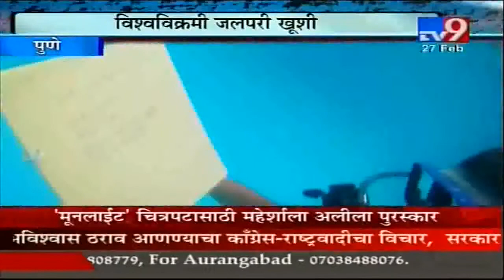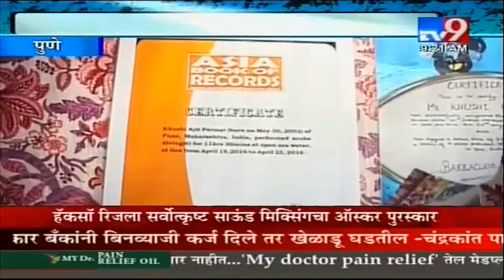SPECIAL DOCTORATE RECORDS SWIMMING TV9 MARATHI 27 02 2017